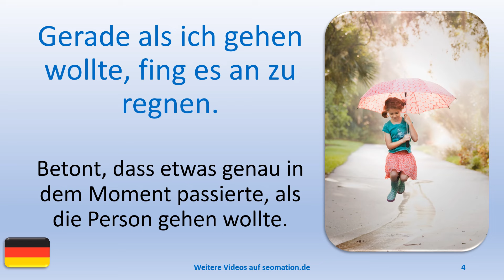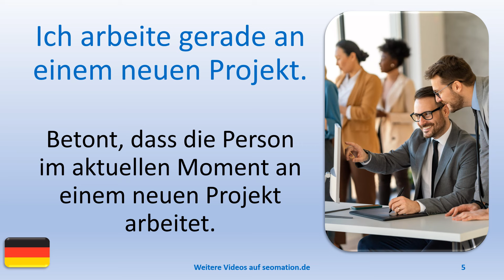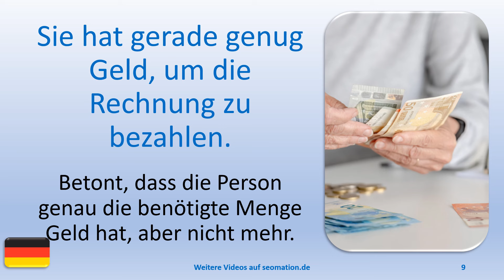✅gerade✅ Ich lerne Deutsch mit Texten und Bildern in unterschiedlichen Situationen.